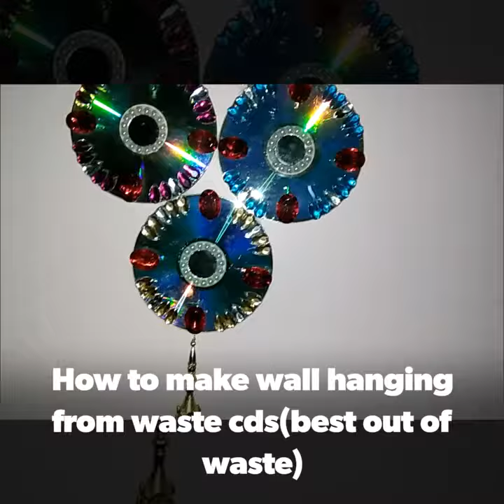What to do with old cds//How to make wall hanging from waste cds(best out of waste)